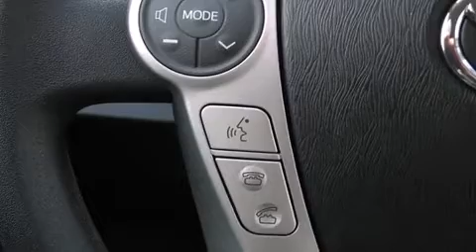2013 Toyota Prius c Three in Vienna, VA 22182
It features a continuously variable transmission, front-wheel drive, and an efficient 4 cylinder engine. Toyota prioritized practicality, efficiency, and style by including: a rear window wiper, a trip computer, an outside temperature display, turn signal indicator mirrors, power windows, cruise control, and a split folding rear seat. Storage solutions are integrated throughout the interior, demonstrating thoughtful attention to detail. Enjoy your favorite music via the stereo system, which includes a CD player with MP3 capability, steering wheel mounted audio controls, and 6 speakers, enhancing the audio experience throughout the interior. Toyota also prioritized safety and security by including: dual front impact airbags with occupant sensing airbag, head curtain airbags, traction control, brake assist, ignition disabling, and ABS brakes. Various mechanical systems are monitored by electronic stability control, keeping you on your intended path. Our knowledgeable sales staff is available to answer any questions that you might have. They'll work with you to find the right vehicle at a price you can afford. We are here to help you.